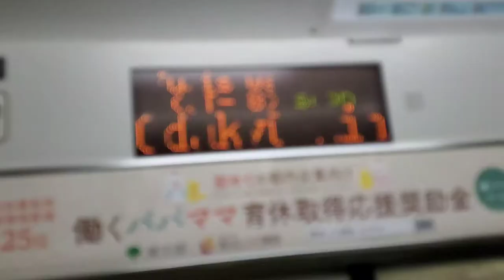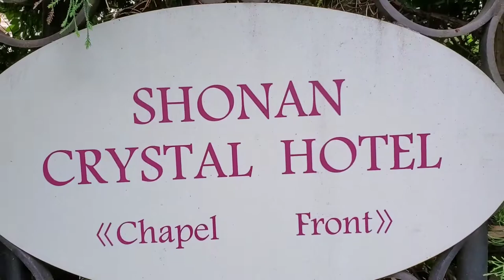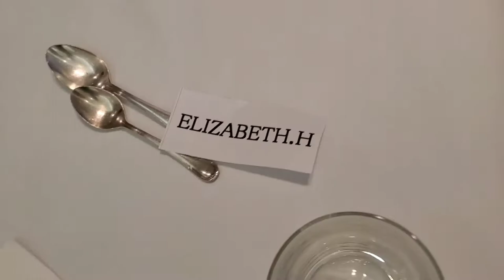JAPAN🇯🇵 VLOG/ FUJISAWA / SHONAN CRYSTAL HOTEL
GALA TAYO ,MASARAP MASAYA,…  FUJISAWA KANAGAWA-KEN
MEKENI PARTY🥳🎉16th ANNIVERSARY